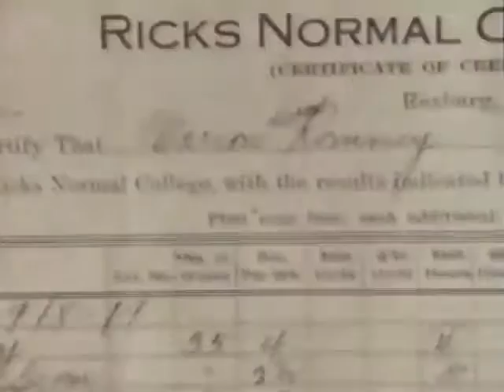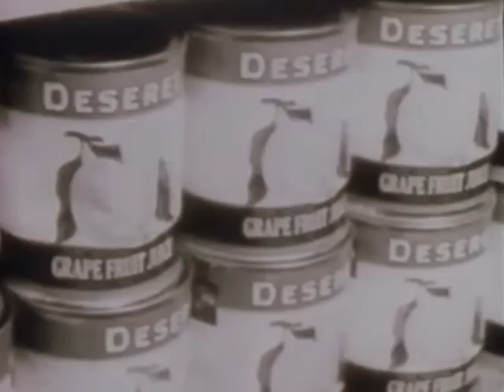Marion G. Romney (1984)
Film about the long-time apostle and member of the First Presidency.